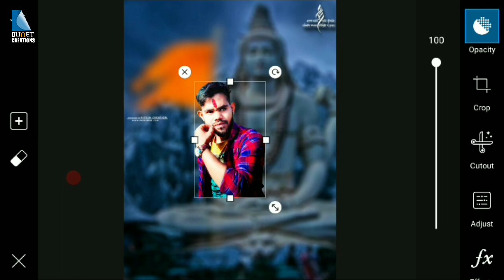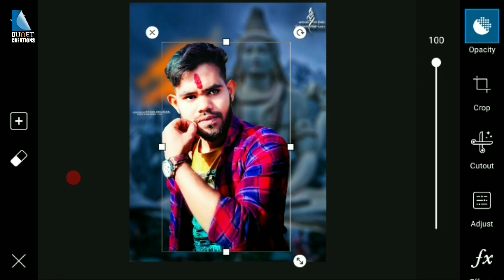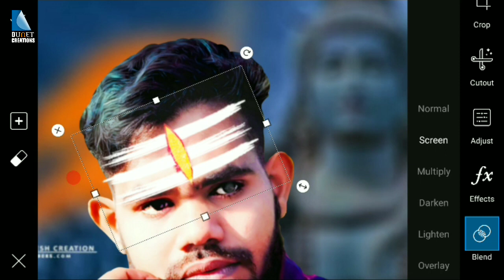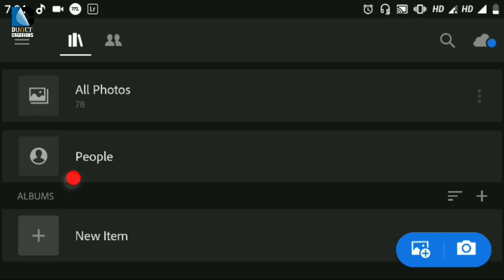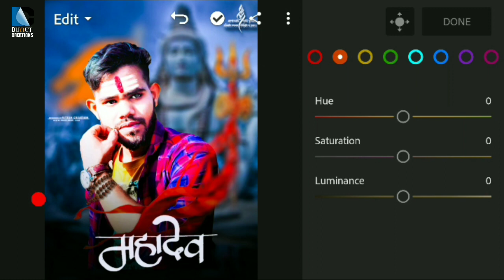Maha shivratri photo editing - dunet creations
Whtsapp group-